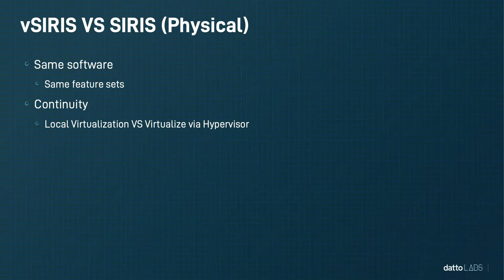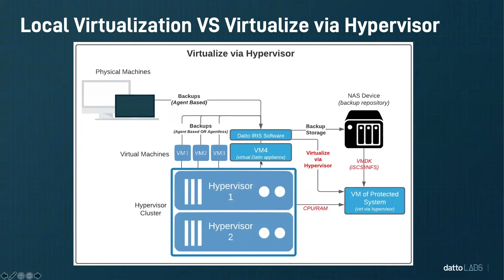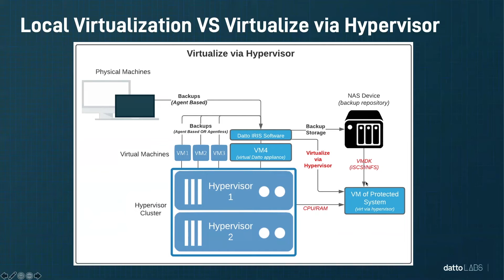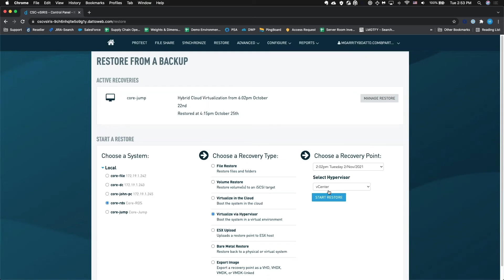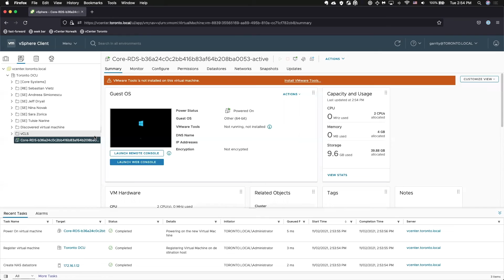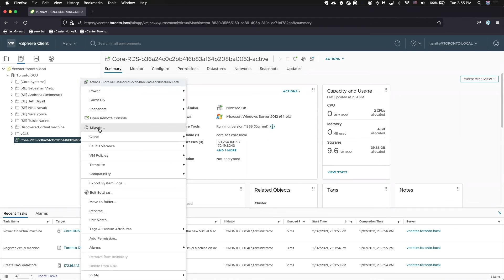Datto Labs: Datto SIRIS Virtual Product Demonstration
Datto Virtual, AKA vSIRIS, is the software implementation of SIRIS that runs in HyperV or ESXi. This video provides an overview of vSIRIS along with a product demonstration.